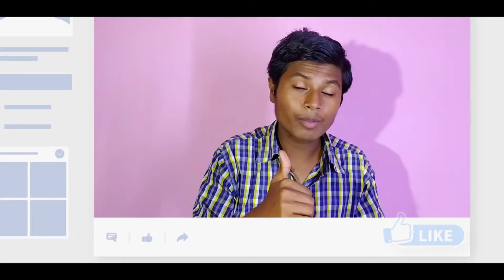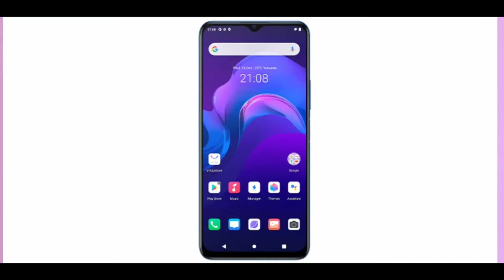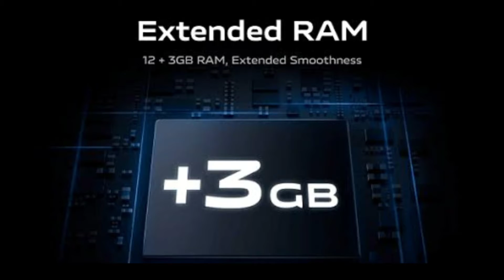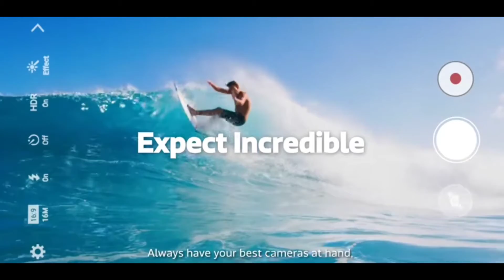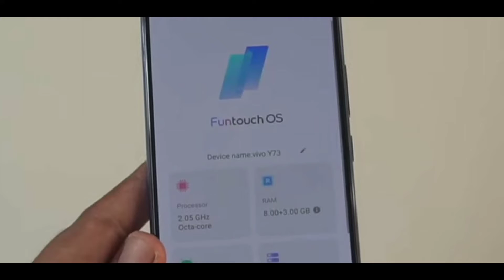Vivo V21E 5G Review Of Specification In Bangla।Poco M3 Pro কে হারাবে? Price & launch Date...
In this video we talk aboout Vivo V21E 5G Specs,price & launch date...

Vivo V21E 5G Launching Soon Officially in india on 24 June .This phone Officially will be available in Bangladesh also. I have Shared Vivo V21E 5G Specification, launch date, Price in this video.

This video is about Vivo V21E 5G Specifications, Price, Camera and Launch date.Vivo V21  is going to launching Sooo Officially  in India.Vivo V21E may come with an amazing Dusplay & Camera performance at the price range of Rs under 20000.
 Overall Vivo V21E may become the killer smartphone at the range of Under 20000 Rupees.

Vivo V21E 5G launch date in bangladesh
Vivo V21E 5G Price in bangladesh
Vivo V21E Display Protection
Vivo V21E back side Plastic Or Glass?
Vivo V21E Storage Type Ram Type
Vivo V21E virtual Ram
Vivo V21E 3GB virtual Ram
8Gb + 3Gb ram Vivo V21E
Vivo V21E 11GB Ram
bapitech
Bapi Tech

* ধন্যবাদ *